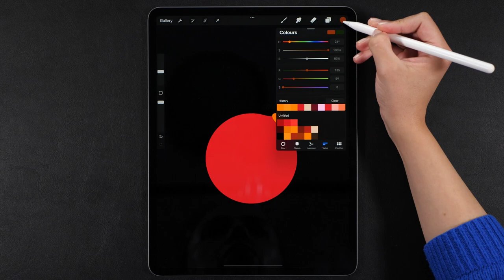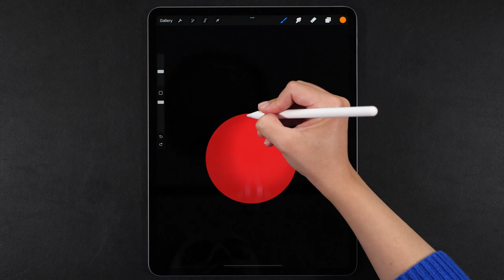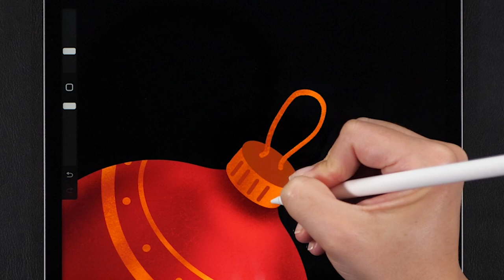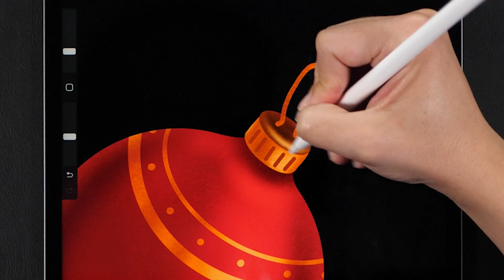Easy to Draw Digital Art 👍| Christmas Ball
Hi everyone,
Digital art can be so beautiful yet very easy to do. Here's an example of that! 👍
If you're a beginner and you want to recreate this, my only advice for you would be to pay attention to the layers! More specifically, don't forget to Alpha Lock them before starting the shading! 😅

I usually use my iPad Pro tablet and Procreate for digital drawing but you can recreate this in pretty much any drawing app that you own.

Irina